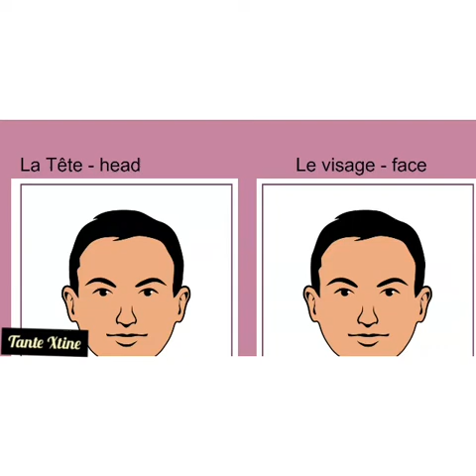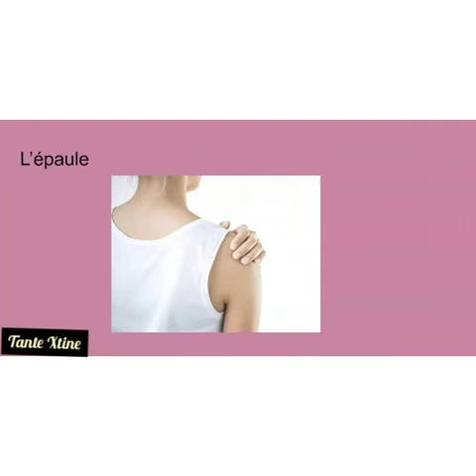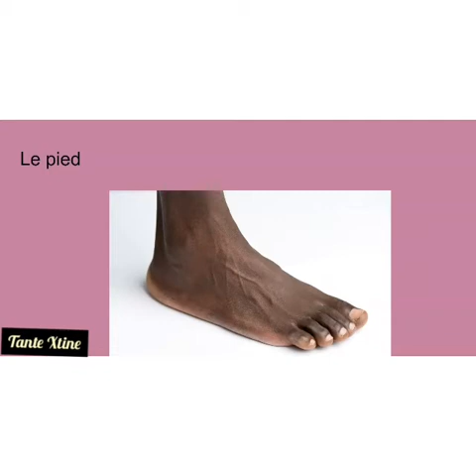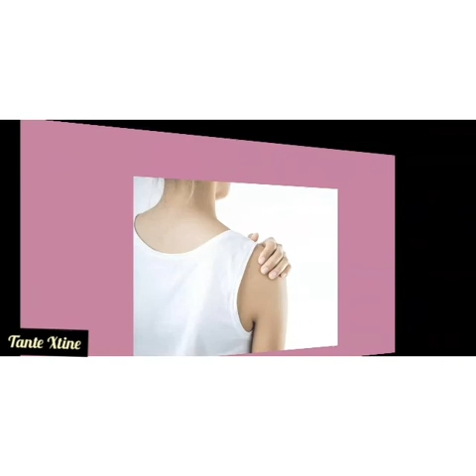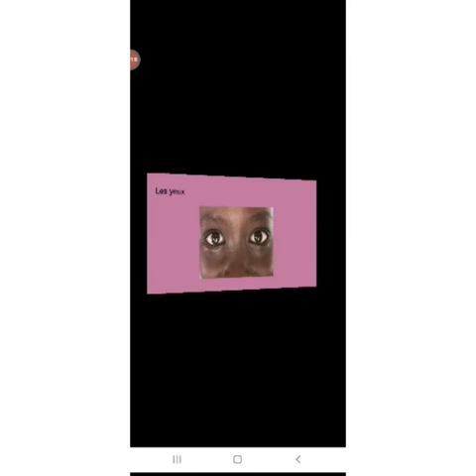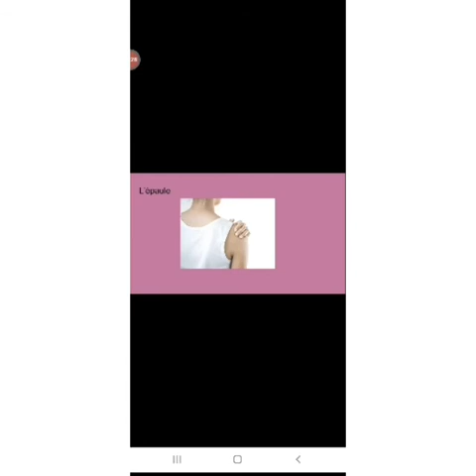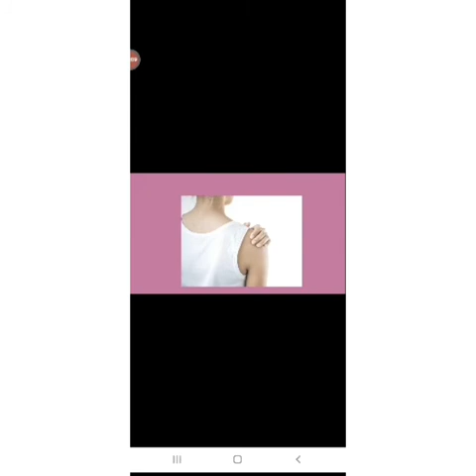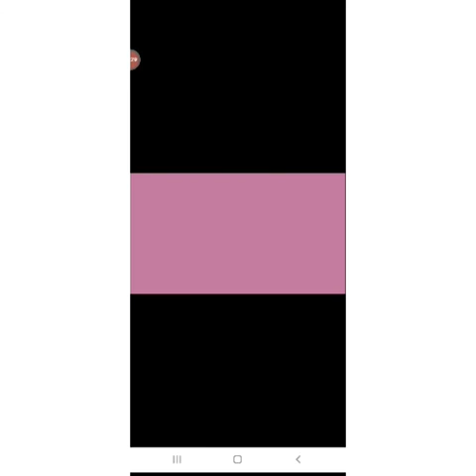Les parties du corp: Parts of the body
Have fun learning parts of the body in French